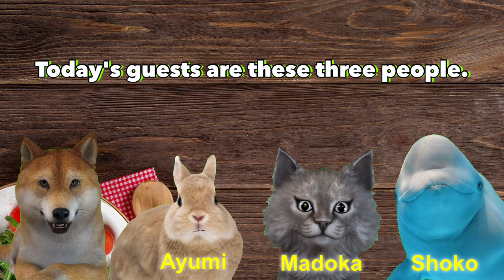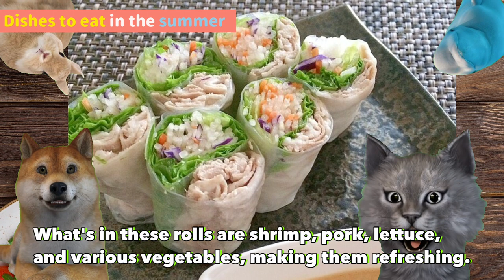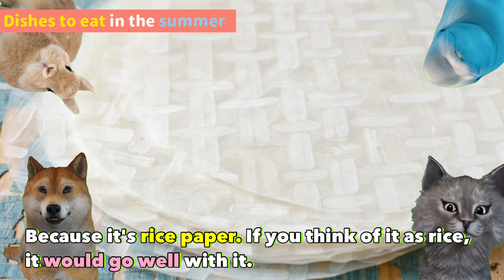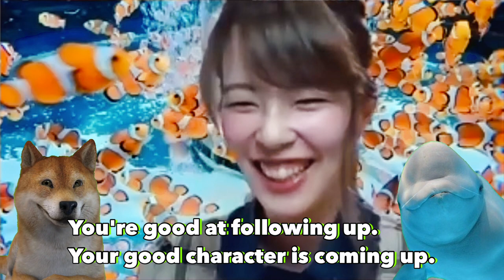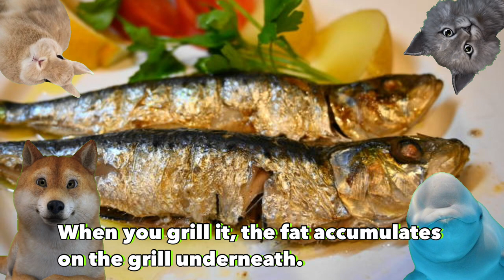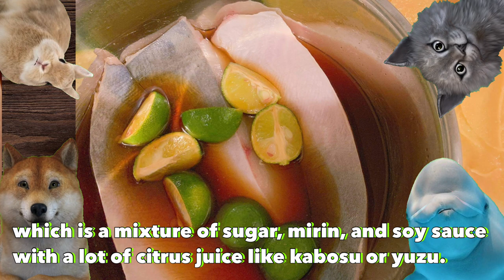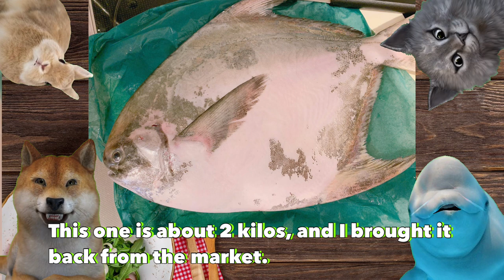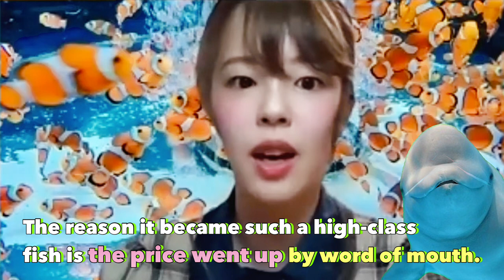How to Eat Managatsuo｜Dishes to eat in the summer｜Planet of Food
今回、番組で紹介した乙村式ニンニクの詳細はこちら。

「今回のトークテーマ」
〇夏場に食べたい料理

ネコ・・・Madoka Kamiyama（マドカさん）東京都生まれ。小さい時からモノ作りの楽しさに魅了され、米国の大学にて工業デザイン学科を勉強し卒業。その後ニューヨークにてインテリア設計事務所、Herman Millerの社員として東京、シンガポールにて勤務。現在はシンガポールにて屋台で食べる「楽しさ」にはまっている。プライベートでは８歳の娘、夫はアメリカ国籍の日系ペルー人と愛犬とで暮らす。

白イルカ・・・Shoko　Tomita 大阪生まれ。小さい頃から生き物が好きで特に海の生き物に惹かれて近畿大学の水産学科を卒業。その後名古屋で魚屋を経験したのち現在は東京で事務職をしながら趣味として魚を愛でる日々。まだ、独身ですが、魚への愛情を買って今回、異例の抜擢。InstagramなどSNSで魚の行動学に関する情報を主に発信しています。

うさぎ・・・Ayumi Whitehouse　イギリス英語とチャゲアスのASKAの影響で渡英を夢見る。試行錯誤の結果夢実現し、18年前から英国在住。11年近く勤めた自動車業界の企業昨年退職。現在休職中。「オレの舌は世界一や」が口癖であった自称グルメの父親の影響で食べるのも呑むのも大好き。イギリス人の主人と10歳の息子と田舎暮らし。

‹This year's performers
Cat・・・Madoka Kamiyama is from Tokyo, Japan. From a younger age, she’s always been fascinated by product design. She graduated from Industrial Design in USA. She worked as Designer/Specifier at Interior design firms in New York City and also with Herman Miller in Tokyo and Singapore. Currently, she lives with her wonderful family, an 8 year old daughter and supportive husband who is Peruvian/Japanese American and a rescued dog.

White dolphin・・・Shoko Tomita Born in Osaka, Japan. She has loved living things since she was a child, and was especially attracted to sea creatures. She graduated from the Fisheries Department of Kinki University. After graduating from Kinki University with a degree in fisheries, she worked as a fishmonger in Nagoya, and now works as an office worker in Tokyo, while loving fish as a hobby. She is still single, but her love for fish made her an exceptional choice for this position, and she mainly provides information on fish behavior on SNS such as Instagram.

Rabbit・・・Ayumi Whitehouse  Born in Osaka  Dreamed of moving to the UK because of British English and the influence of Chageas' ASKA. After much trial and error, I realized my dream and have been living in the UK for the past 18 years. Currently on a leave of absence. She loves to eat and drink under the influence of her father, a self-proclaimed gourmet who used to say, "I have the best taste in the world. She lives in the country with her English husband and 10-year-old son.